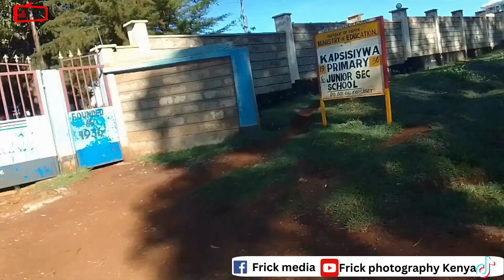Beauty of Kapsisiywa Nandi🥰